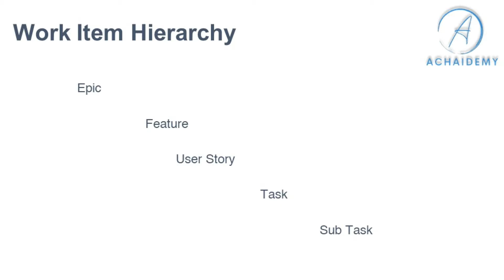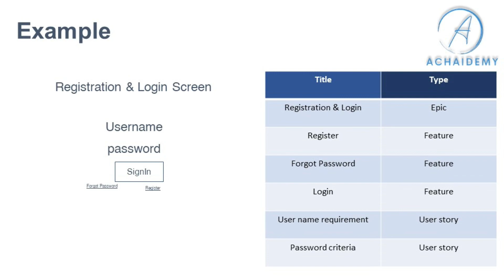Hierarchy Agile Terminology in Scrum | Achaidemy.Online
A framework that elicits the development, executing & sustaining product backlog. A scrum team is commonly 5-10 membered which finish the scrum mostly in 2 weeks or a month.

Customized courses on Azure, CI/CD, Jira, & Git

Achaidemy focuses on providing flexible, customized training on latest technologies, tools, and other skills that can be applied immediately.